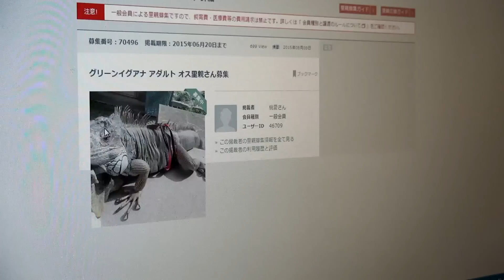ADOÇÃO DE CARAMUJO - Japão Nosso De Cada Dia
No vlog de hoje comentamos sobre tipos de laranjas, almoçamos em um restaurante bem comum japonês e vimos um monte de animais colocados para adoção, até um caramujo! (^_^)v